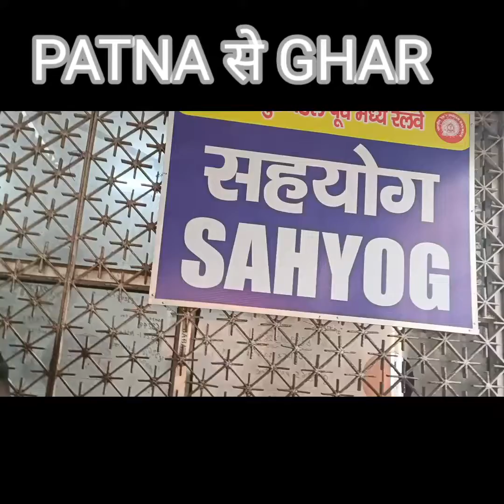Patna से Ghar Tak Ka सफर|| Raza yadav vlogs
Ooho Aagye Welcom ।।।।।।।

➊  FOLLOW ON SOCIAL MEDIA ❤️❤️❤️

➍HOW I MAKE MY VIDEO ✅

SHOOT :-  OPPO RENO 7 PHONE CAMERA 🤳📸

EDITING:- KINDMASTER
THUMBNAIL:- PICSART

MAI JO KERTA HU MUJHE MAZA AATA HAI TO KOI GYAN MAT DO HO SAKTA HAI TO SUPPORT KRO
THANKS 🙏🙏🙏🙏🙏🙏🙏🙏🙏